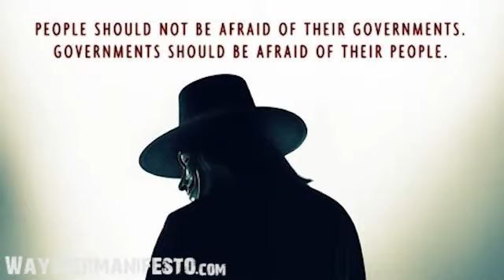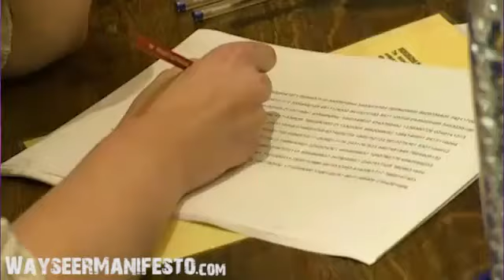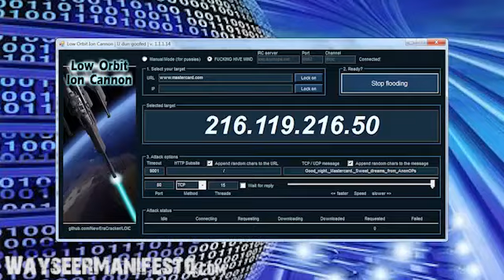Wayseer Manifesto - V Edition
Very Cool Song :)